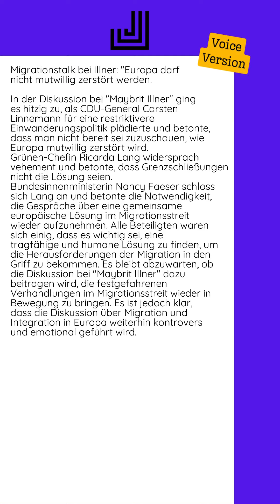13.09.2024 - Migrationstalk bei Illner: Europa darf nicht mutwillig zerstört werden...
In der Diskussion bei "Maybrit Illner" ging es hitzig zu, als CDU-General Carsten Linnemann für eine restriktivere Einwanderungspolitik plädierte und betonte, dass man nicht bereit sei zuzuschauen, wie Europa mutwillig zerstört wird. Grünen-Chefin Ricarda Lang widersprach vehement und betonte, dass Grenzschließungen nicht die Lösung seien.  Bundesinnenministerin Nancy Faeser schloss sich Lang an und betonte die Notwendigkeit, die Gespräche über eine gemeinsame europäische Lösung im Migrationsstreit wieder aufzunehmen. Alle Beteiligten waren sich einig, dass es wichtig sei, eine tragfähige und humane Lösung zu finden, um die Herausforderungen der Migration in den Griff zu bekommen.  Es bleibt abzuwarten, ob die Diskussion bei "Maybrit Illner" dazu beitragen wird, die festgefahrenen Verhandlungen im Migrationsstreit wieder in Bewegung zu bringen. Es ist jedoch klar, dass die Diskussion über Migration und Integration in Europa weiterhin kontrovers und emotional geführt wird.